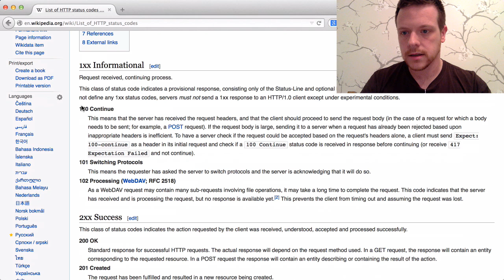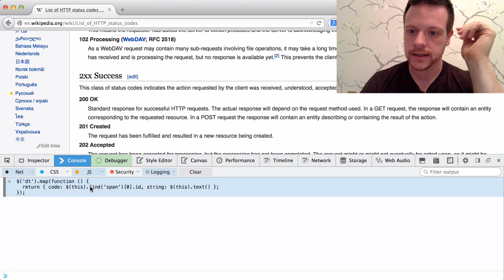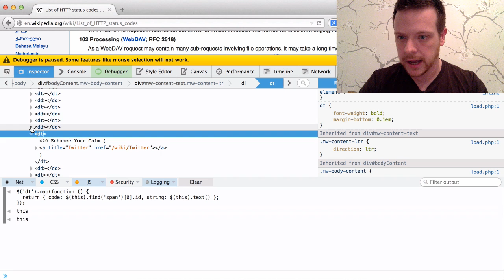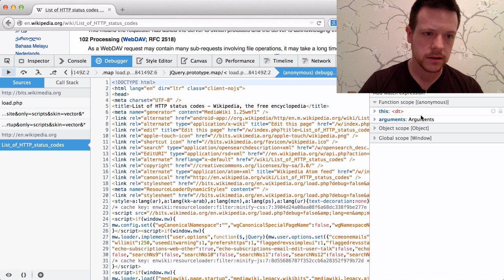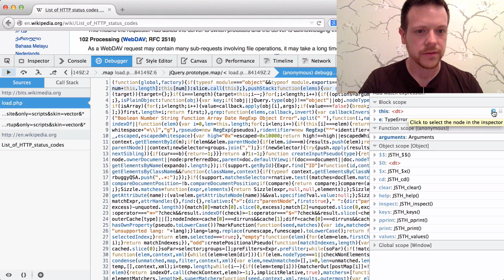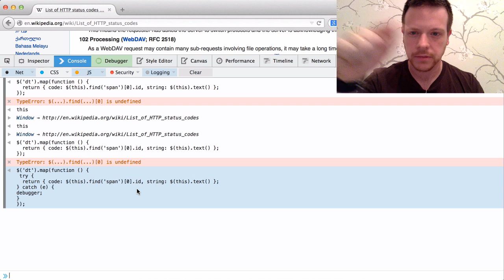Firefox devtools workflow: debugging console code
I ran screencast with Chrome devtools on how to debug the console code - when there's an exception. Currently Chrome can't break on exceptions.

I tried the same workflow in Firefox. Impressively, you *can* break on exception in the console. It doesn't jump to the error (as I might expect), but the workflow does work.